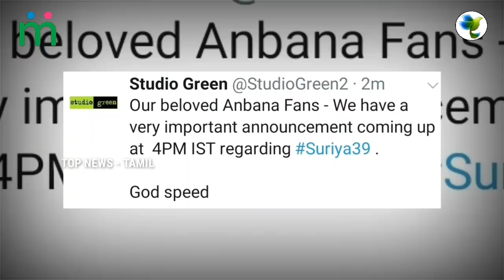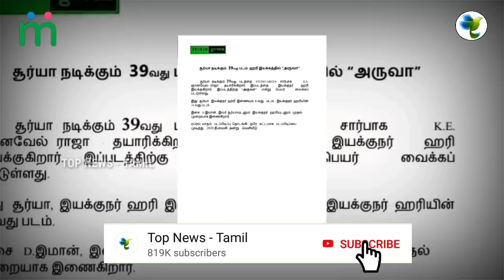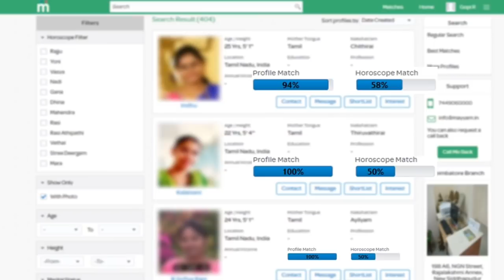ARUVAA - Suriya 39 Official Title Look | Hari | Gnanavel Raja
Suriya-வை வெச்சி அடுத்த படம் - GVM Reveals Breaking Update | VTV 2 | Dhuruva Natchathiram Release

Soorarai Pottru Update | Indian 2 | STR | Master Exclusive Leaked Video | Cinema Pechu #9

Soorarai Pottru Verithanamana Update | Indian 2 | Dhanush | STR | Cinema Pechu #8

ARUVAA - Suriya 39 Official Title Look | Suriya | Hari | KE GnanavelRaja